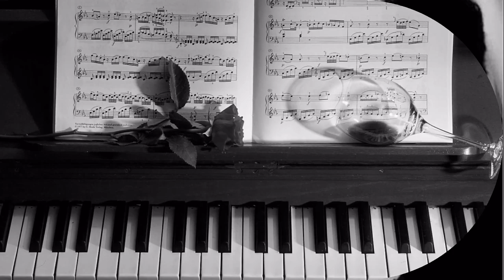PERO PANJKOVIĆ - Čekam Na Nas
artist   -  Pero Panjković
album -  To Sam Ja
title     -  Čekam na nas
year    -  2002